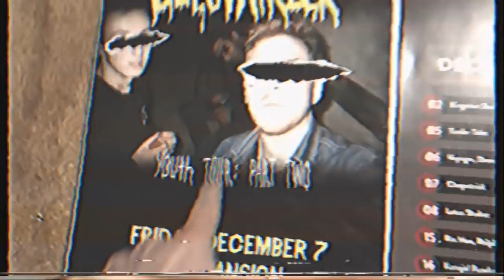cleopatrick tour diary - episode 10 || "two sick toronto shows"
ready the prince and dubé are the greatest rock bands alive right now.

NEW ROCK MAFIA.